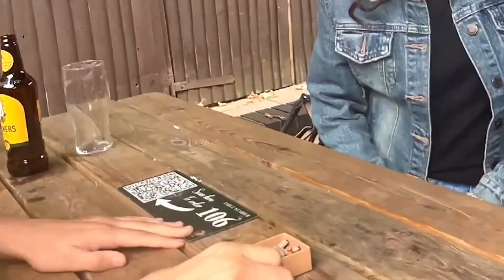HOODOO - Haunted Voodoo Doll - iNFiNiTi and Mark Traversoni